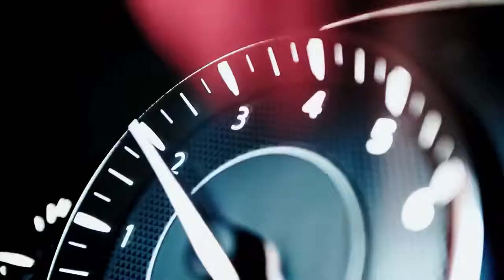Aparna Nayr Nissan Patrol 2014 Commercial Arabic